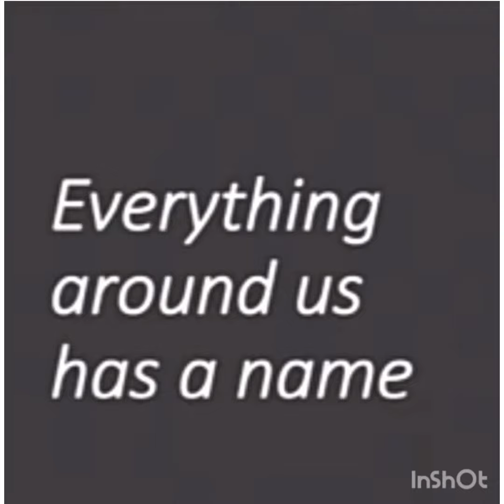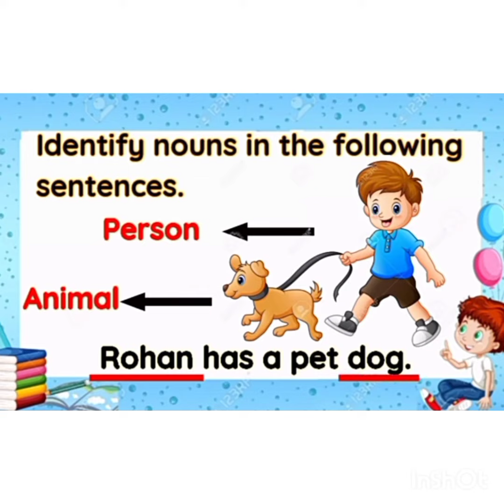Noun for Kids/ Annz Edu Tips/English Grammar /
Noun Definition